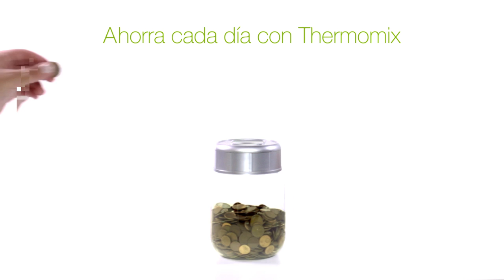Thermomix ® TM31 - Libro Thermomix 100 Recetas Economicas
Libro de recetas Thermomix® TM31 con 100 recetas económicas, con consejos prácticos para ahorrar dinero, esfuerzo y tiempo.
¿Quieres descubrir el último modelo de robot de cocina TM5? descúbrelo

✅Descubre todos los productos Thermomix®
✅Conoce el sencillo e intuitivo robot de cocina Thermomix® en casa con un profesional
✅Únete a la comunidad Thermomix® y descubra nuevas recetas cada día !